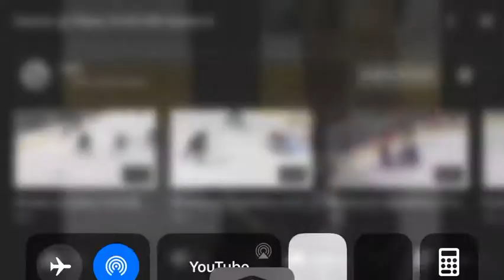2008 Stanley Cup Playoffs Highlights Game 6 Anaheim Ducks Vs Dallas Stars